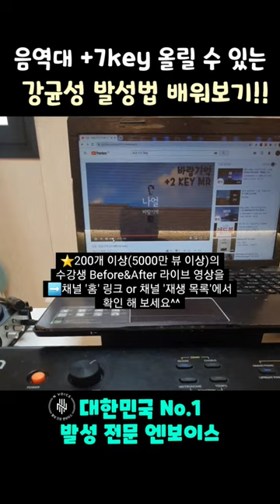음역대 +7key 올릴 수 있는 강균성 두성 발성법 배워보기!!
자료 엉상 출처:복면가왕

▶️발성 전문 엔보이스는 업계 최초이자 유일하게 100% 무보정 라이브만을 고집하여 수강생 Before&,After 영상을 만들어 수강 문의 주시는 분들께신뢰를 드리고 있습니다^^

(녹음된 비포 에프터는 음정 보정, 믹싱 마스터링을 통한 음압 향상 등의 보정이 100% 들어가기 때문입니다 이는 풀메이크업을 해놓고 쌩얼이라고 말하는 것과 같은 논리입니다 심지어는 보정을 해놓고 안했다고 말하는 경우도 많습니다)

💜수강 문의는 고정 댓글에 있는 레슨 문의 링크로 연락주시면 됩니다^^

수강생 김 군의 수업 전후 비교 영상입니다

다음 영상도 기대 해 주세요^^

▶️여느 유튜브 채널들과는 차원이 다른 업계 1타 선생님의 보컬 강의 영상들이 매주 업로드 되고 있으니 구독 좋아요 부탁드리고 잘 챙겨보시면 많은 도움 되실겁니다^^

▶️위치:강남구 청담동 청담역 도보 1분 거리
*가장 단기간 내에 가장 빠른 노래 실력 향상을 원하시는 분
*프로 가수처럼 힘있고 단단한 발성으로 고음을 내고싶은 분

*가수,뮤지컬 배우,싱어송라이터,기획사 연습생 등 프로가 되고싶은 분

*현재 배우고 있는 선생님께 2개월 이상 수강중인데도 실력 향상이 안되시는분
*16회(발성 완성 과정) 수업 기준 수강생 평균 음역 최소 +4key~최대 +8key 이상 향상
⭐체계적이고 차별화된 커리큘럼